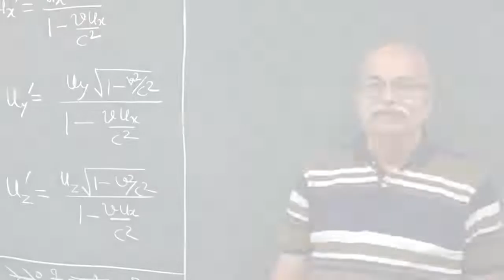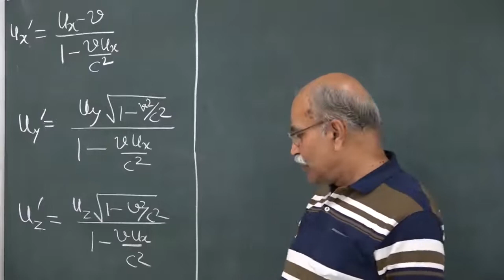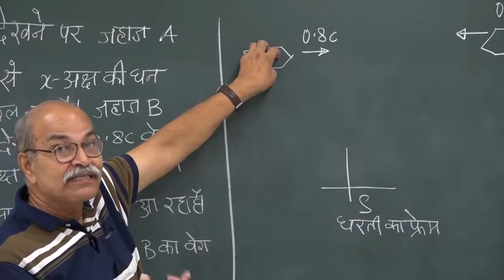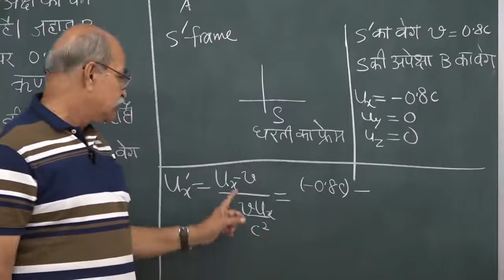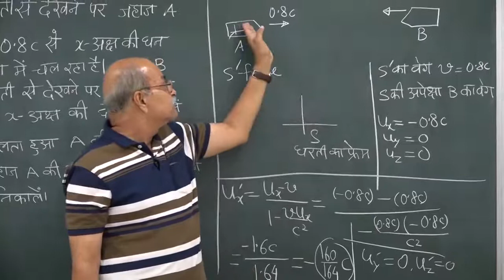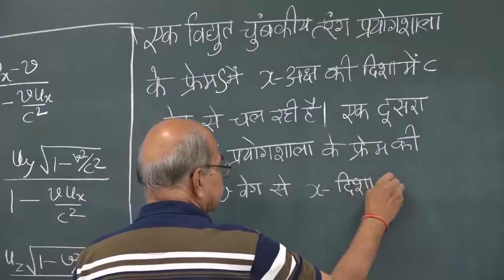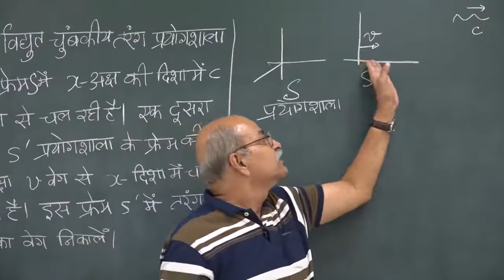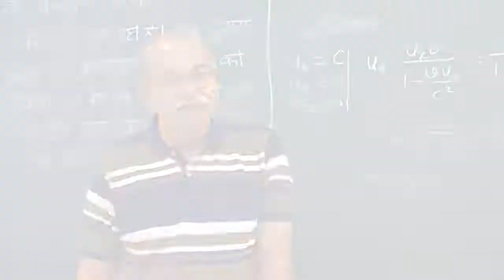W5 03 Problems related to velocity addition | HC VERMA | GDS K S